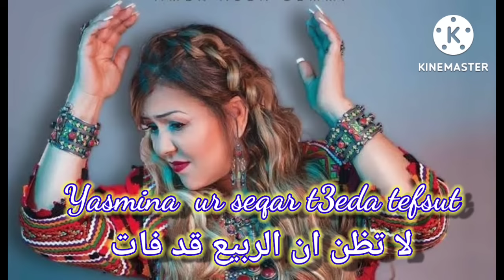Yasmina- Ur seqar t3eda tefsut لا تظن ان الربيع قد فات